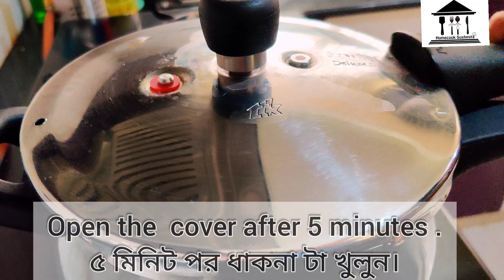Polao Recipe| Basanti or Mishti Polao Ranna—Bengali Sweet Polao|মিষ্টি পোলাও|Pressure Cooker Method.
Basanti polao | মিস্টি পোলাও is a traditional Bengali dish .This dish is mainly prepared with Gobindobhog Rice or kalijeera rice. It is short grain, aromatic,sticky rice having a sweet buttery flavour which is easily available in your local shop and online e.g. Amazon, Flipkart.This is the main rice dish of choice for any special occasion. It is served  mainly with kosha mangsho (video link below) and also with any veg item like alurdom, alu panner curry.

Ingredients -
Gobindobhog Rice 1 cup
water 2 cup 500 ml
(1 cup rice = 2 cup water )
oil -2 tbsp
cardamom 3-4 ps
cloves 3-4 ps
bay leaf 2 ps
dry Chilli 1 ps
cinnamon 1 ps
cashew nuts -7-8 ps
raisins -7-8 ps
sugar-3-4 tbsp